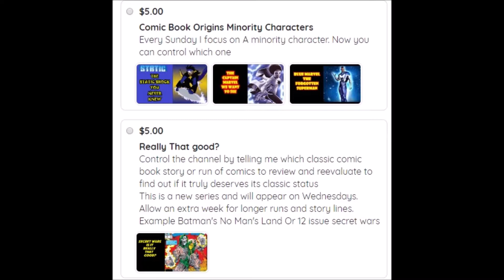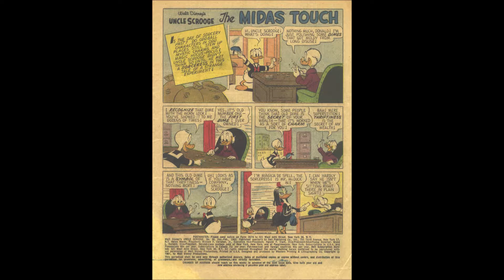Disney's Dark Witch Duck - Magica De Spell Comic book Origins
Looking at the first appearance of Duck Tails greatest villain.

COMIX DIVISION
NERDROTIC CHANNEL
VARIOUS
CHRIS BARFIELD
TODD VANPOOL
BRIAN GASKILL
FEISTY FAN GIRL
UNRANKED CHEVRON
SLIGHTLY PEEVED CANADIAN
RICARDO MEDINA
KENNETH CURTIS BROWN
JASON CLARK
TIGERMASKENRH
PATRIOT CAT
SKYE ROSEBOOM
JESSE NOVACEK
ANDREW SALMONS
CAMDEN MAZZONE
NATHAN STANO
KRISTIAN SOUTHAN
J FAIRCLOUGH
DH
GR

COMIX DIVISION
NERDROTIC CHANNEL